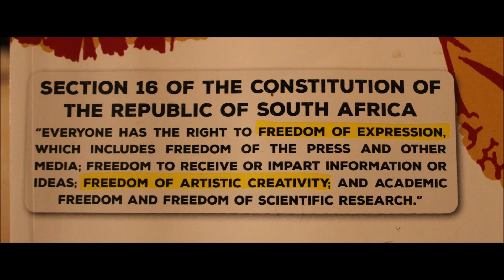Ushela Kanjani Uma Ungingiza